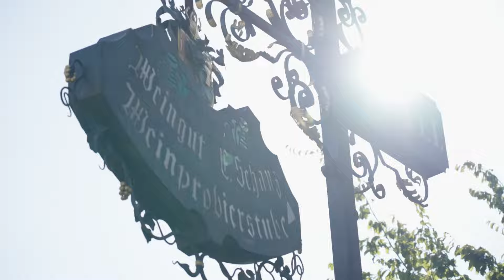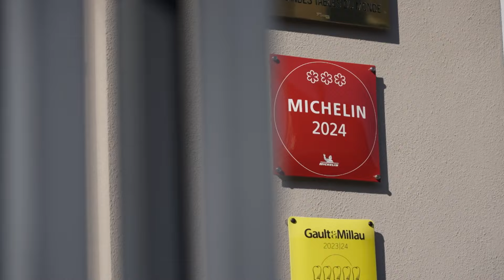AM KOCH-OLYMP: THOMAS SCHANZ | Zu Gast im romantischen Ort Piesport im Moseltal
Hangar-7 Executive Chef Martin Klein reist diesmal nach Deutschland. Im Moseltal liegt das romantische Örtchen Piesport, wo er den 3-Sterne Koch Thomas Schanz in seinem Familienbetrieb besucht.

Am Gipfel des Koch-Olymps angekommen, ist Thomas Schanz trotzdem bodenständig und sein Restaurant vor allem eines geblieben: ein gewachsener Familienbetrieb, in dem generationenübergreifend und mit Leidenschaft am gemeinsamen Erfolg gearbeitet wird. Ohne auf Trends aufzuspringen oder sich in kulinarische Schubladen stecken zu lassen, kreiert Thomas Schanz Aromen reiche und leichte Menüs, in denen Kräuter und Essenzen den Hauptzutaten eine spannende Bühne bereiten, diese aber geschmacklich nicht überdecken. Er beweist dabei Kreativität, traumwandlerische Kombinationssicherheit und die Fähigkeit zur präzisen Umsetzung. Bei aller Perfektion am Teller ist eine selbstbewusste Gelassenheit spürbar, die einen progressiven und spielerischen Zugang zur traditionell-französischen Küche bestärkt, wodurch regelmäßig neue, unkonventionelle Interpretationen entstehen.